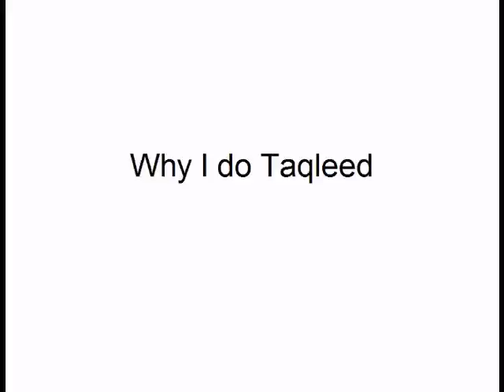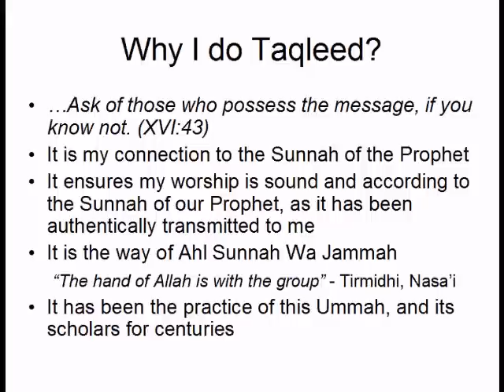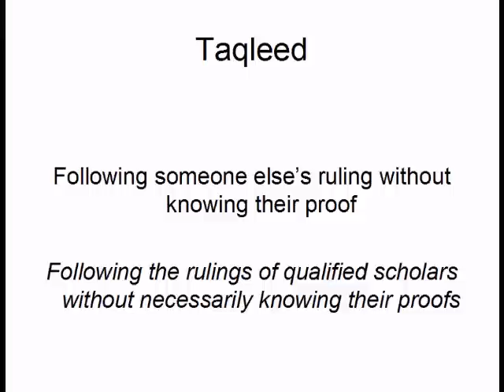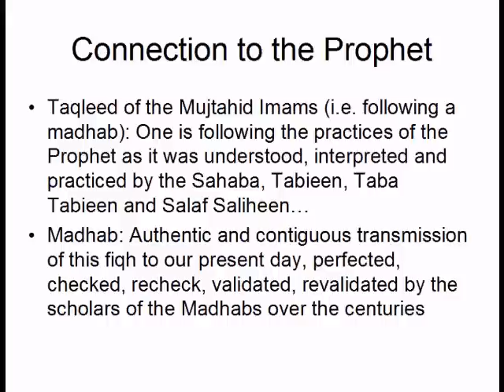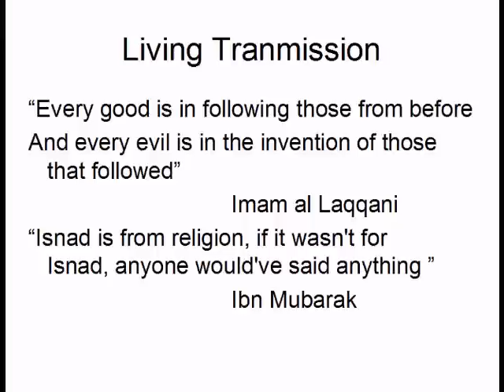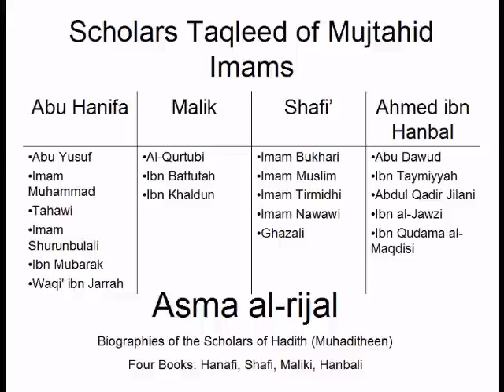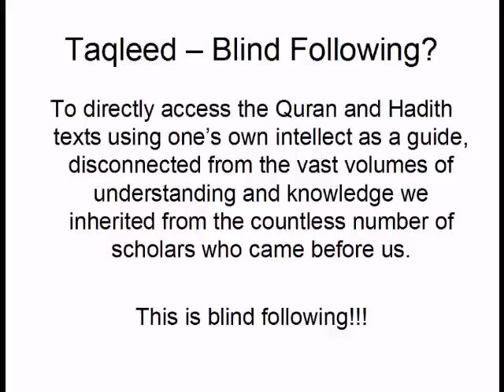Why I do Taqleed - 1/2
Background articles on the madhabs can be found at both Some important links

What is a madhab? Why is it necessary to follow one?

Shaykh Murabtal Haajs Fatwa on Following One of the Four Accepted Madhhabs